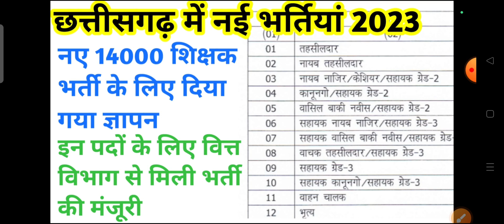छत्तीसगढ़ में नए शिक्षक के 14000 पदों पर सबसे बड़ी सीधी भर्ती 2023 || cg teacher vacancy 2023